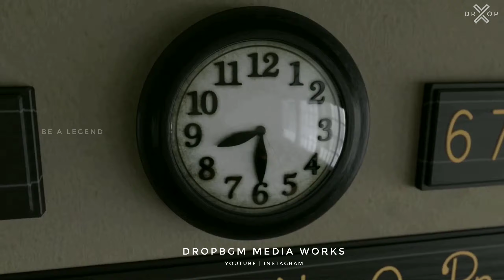Master - Official Motion Poster | Official Video | Thalapathy Vijay | Lokesh Kangaraj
We do not own all the material we're posting on this channel. If you are a copyright owner and want your work to be removed from our channel PLEASE contact us via email  or leave us a personal message here and we will remove your material right away. PLEASE do not opt for a youtube strike.